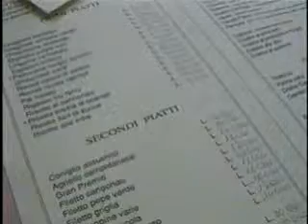tutti da meru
suonare o cazzeggiare, questo è il problema...